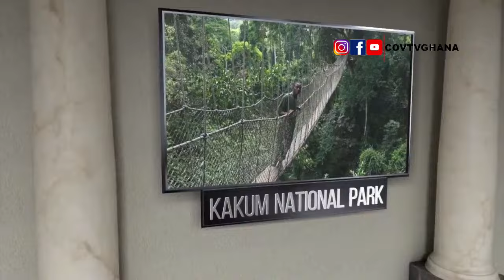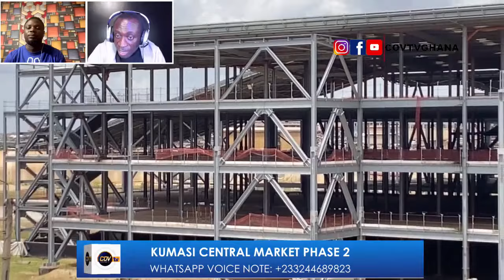Latest Update On Ghana's Kumasi Kejetia Central Market Phase 2 Redevelopment Project.